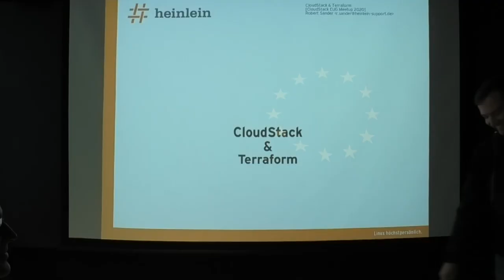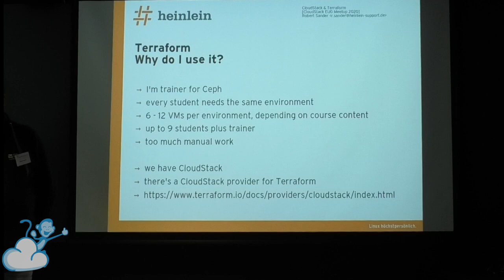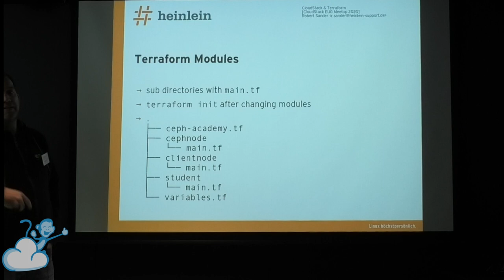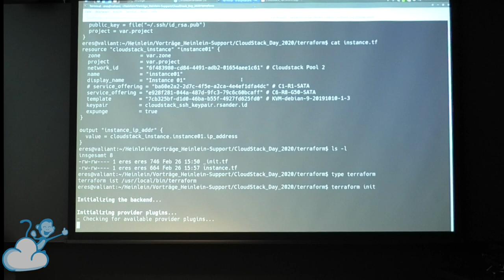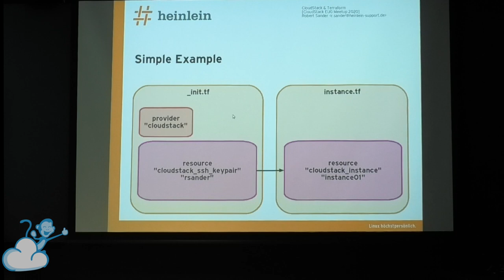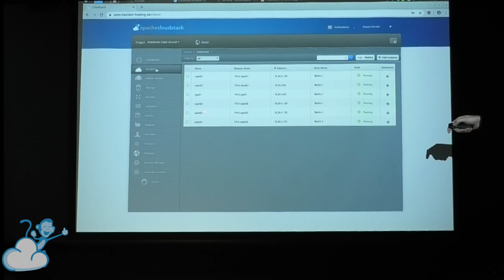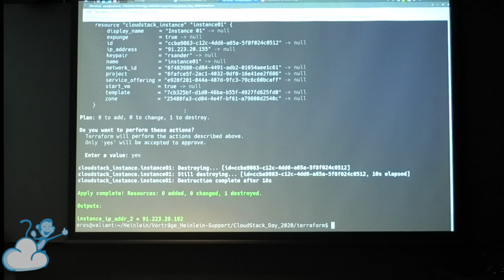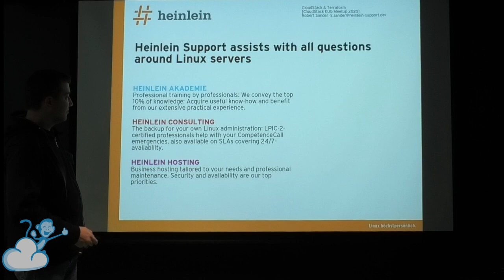(2020) Winter Meetup of CloudStack European User Group | CloudStack and Terraform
Come along to hear talks from CloudStack experts and users from this vibrant open-source community. We will be discussing various aspects of CloudStack, such as development, history, architecture, operation, the direction of the project and how you can contribute. All welcome!

This talk will give an introduction on how to use Terraform to deploy CloudStack infrastructure (VMs, Networks, Storage, etc.) using the Terraform cloudstack modules.

Robert Sander has worked with the Linux Operating System since 1995. After obtaining his academic degree in computer science, he was responsible for the IT of a transatlantic biotech company using Debian GNU / Linux as the foundation of their infrastructure. He worked there for 12 years, gaining experience in networking, storage and email. He is now LPIC-3 certified, and working as senior consultant for
Heinlein-Support.

You might want to peruse the Get Involved page on Apache.org